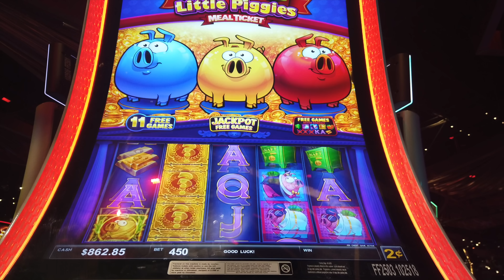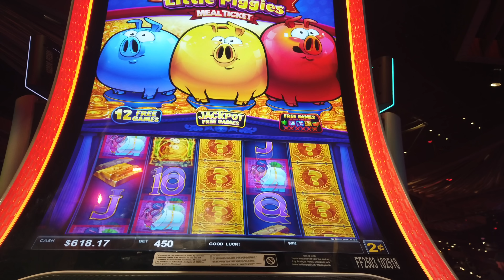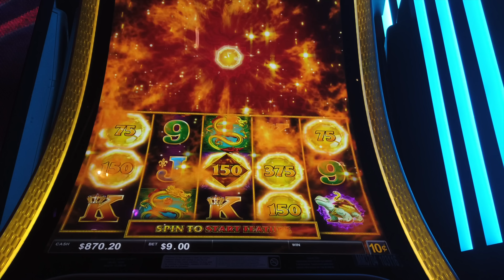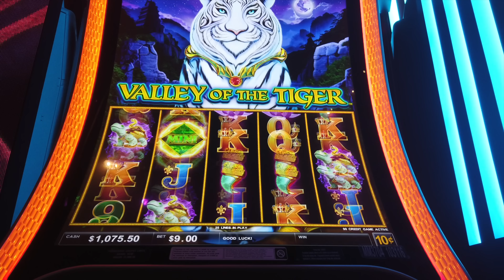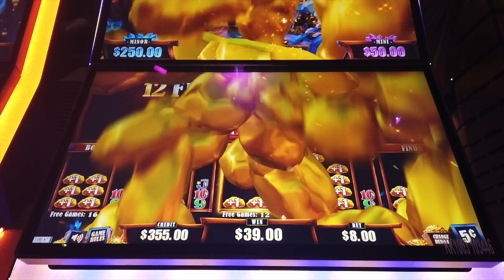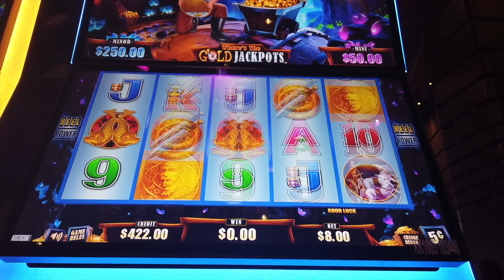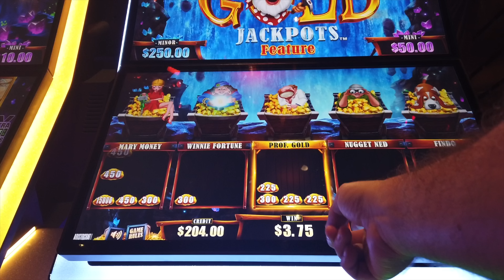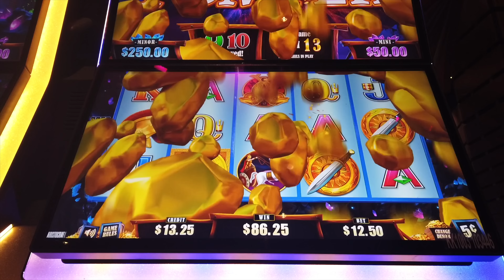FULL SCREEN triggers a bonus!